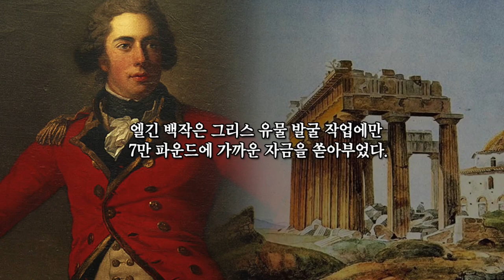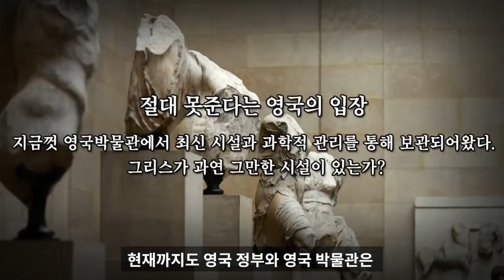세계의 박물관 14 - 영국박물관 전시관, 엘긴마블스 마우솔로스 영묘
영국 박물관
대영 박물관
엘긴마블스
마우솔로스 영묘

Kevin MacLeod의 Laendler in C Minor Hess 68에는 크리에이티브 커먼즈 저작자 표시 4.0 라이선스가 적용됩니다.